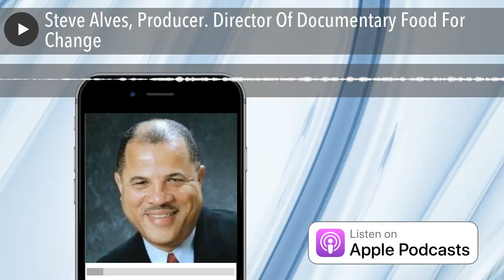Steve Alves, Producer. Director Of Documentary Food For Change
Vernon and Steve discuss Food For Change, his current film production, and how he uses a variety of storytelling techniques to convey the stories of today's cooperative movement. Alves is an award-winning documentary filmmaker who graduated from the University of Southern California Film School. After working in Hollywood and New York City as a film editor for 10 years, he moved to western Massachusetts and started his own documentary company, Home Planet Pictures. Two consistent themes in Alves' films are the inter-generational ties, and the role of community in American life. Since 1997, Alves has written, produced, and directed six films about New England and what it means to have a sense of place. His 2001 production. Together in Time, won a CINE Golden Eagle, Best Short Documentary at the International Family Film Festival, and a Gold Award from WorldFest-Houston. Alves is also the 2015 recipient of the Austin Miller Cooperative Hero Award, given by the River Valley Market. Alves continues this theme in his current production, Food For Change which tells the history of the co-op movement in the United Sates and role food co-ops are playing in the development of local food systems.